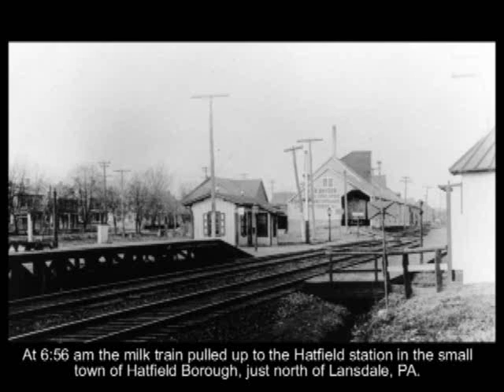The Hatfield Horror - The Story of The Great Hatfield Train Wreck of 1900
This book tells the fascinating tragic tale of how an Atlantic City bound excursion train plowed full speed into a milk train stopped at the Hatfield, PA station. At least seventeen people were killed and over sixty others injured in this terrible Labor Day Weekend crash. The 114 page book includes a collection of newspaper articles from 1900 reporting on the wreck.